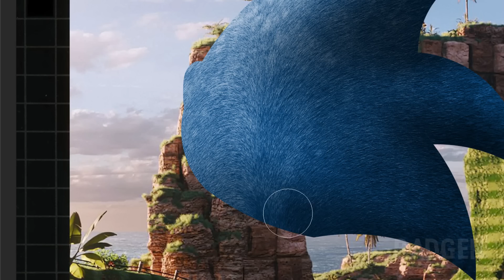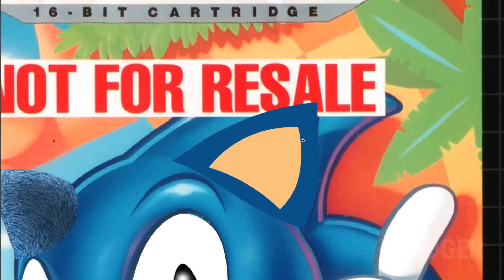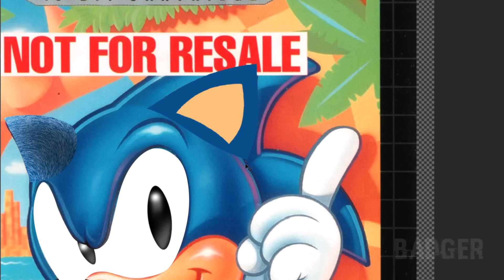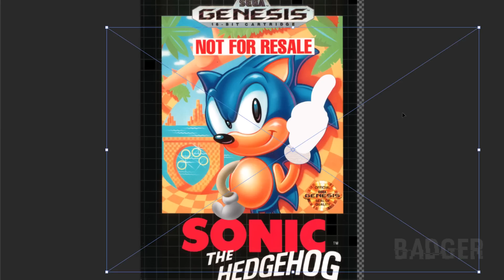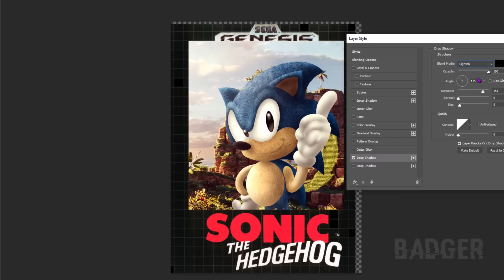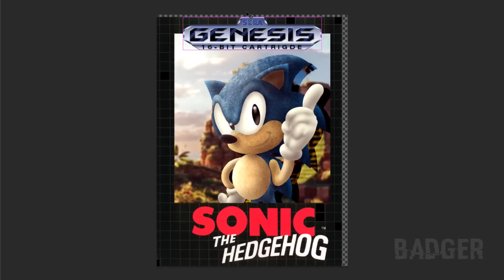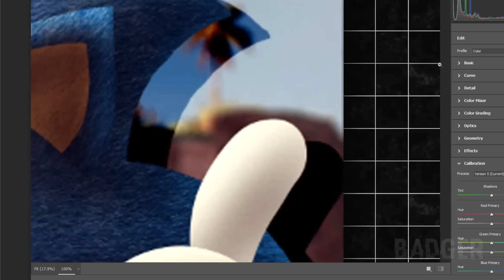Sonic the Hedgehog Box Art in Photoshop | Speed Edit